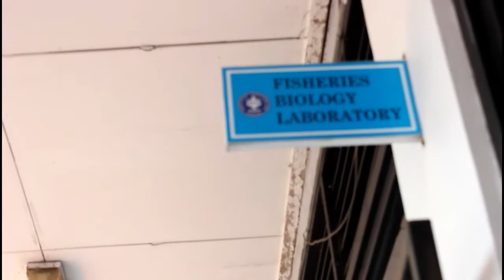Tutorial Pembedahan Ikan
Video Pembelajaran Materi Biologi Perikanan "Tutorial Pembedahan Ikan" Oleh Mahasiswa PS MSP Angkatan 51 Shift Pagi.